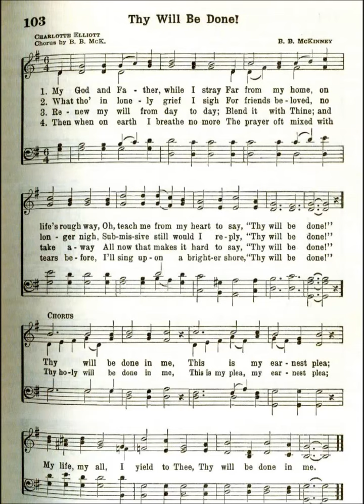My God, My Father, While I Stray (Thy Will Be Done!)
Text by: Charlotte Elliott 1834
Tune by: Baylus Benjamin McKinney
Source: Broadman 1940 Hymnal #103

1 My God, my Father, while I stray
Far from my home in life's rough way,
O teach me from my heart to say,

2 Though dark my path, and sad my lot,
Let me be still and murmur not,
Or breathe the prayer Divinely taught,

3 What though in lonely grief I sigh
For friends beloved, no longer nigh,
Submissive still would I reply,

4 If Thou shouldst call me to resign
What most I prize -- it ne'er was mine:
I only yield Thee what was Thine --

5 Let but my fainting heart be blest
With Thy sweet Spirit for its Guest,
My God, to Thee I leave the rest;

6 Renew my will from day to day,
Blend it with Thine, and take away
All that now makes it hard to say,